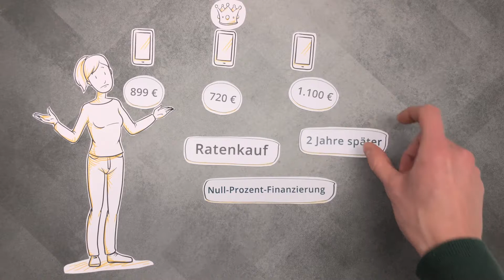Was ist eine Ratenzahlung? | Glossar | W2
Was ist eigentlich eine Ratenzahlung? Was solltest du dabei beachten? In unserem Erklärvideo geben wir dir die wichtigsten Informationen rund um das Thema Ratenzahlung!